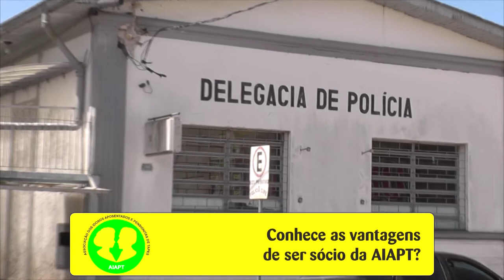PEDESTRE SOFRE TENTATIVA DE ROUBO NA RUA ADILES PEIXOTO